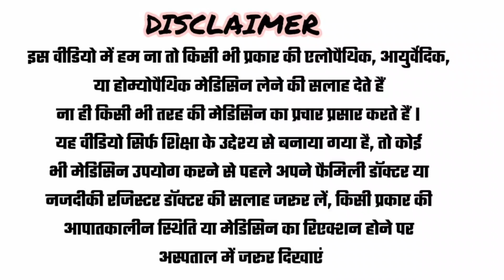थकावट,कमजोरी,आलसपन, विटामिन की कमी,शरीर की गंदगी को साफ करना, मानसिक कमजोरी,सम्पूर्ण टॉनिक healthok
शरीर की थकावट को कैसे दूर करें
शरीर की गंदगी को कैसे दूर करें
शरीर के अंदर जमी हुई गंदगी को कैसे बाहर निकले
शरीर को कैसे शुद्ध करें
शरीर को कैसे डिटॉक्स करें
शरीर को कैसे डिटॉक्सिफाई करें विटामिन की कमी को कैसे दूर करें मांसपेशियों की कमजोरी को दूर करने की दवाई
आलस्पां को कैसे दूर करें
शरीर के अंदर जान लाने वाली दवाई प्रोटीन की कमी को कैसे दूर किया जाए

Dr.k.khan sodha
BHMS, D.PHARM
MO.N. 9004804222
PALI - RAJASTHAN

For case consultation
Please fill below 👇🏿👇🏿
*Name
*Complain
*Duration of present     Symptoms
*Known case if any BP, DIABETES, THYROID,TB, CANCER, PREGNANCY,
*SURGERY HISTORY - IF ANY
*FAMILY HISTORY OF ANY DISEASE
*ONGOING (CURRENT) MEDICINE
*REPORT - BLOOD REPORT, SONOGRAPHY, CT SCAN ,X RAY, ECG

👉 You can MSG me on above number